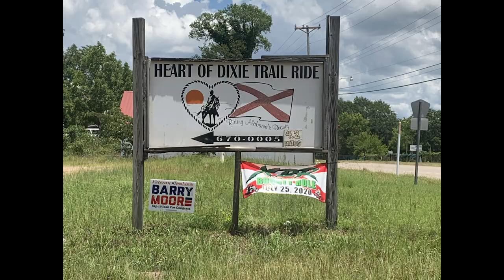Heart of Dixie Trail Ride | XBR Bounty Hole | $4500 | Big Tire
Heart of Dixie Trail Ride | XBR | $4500 Bounty Hole | Big Tire

7/25/20